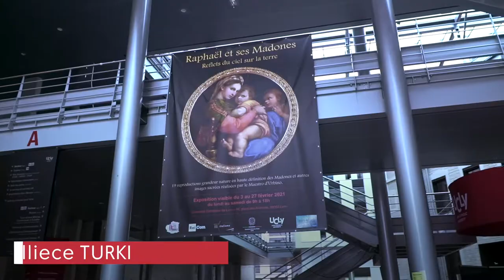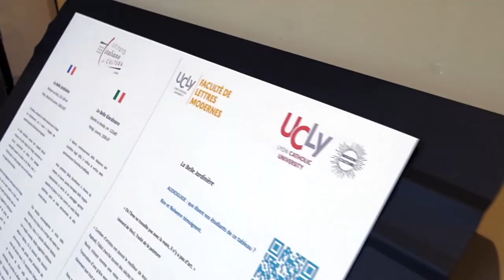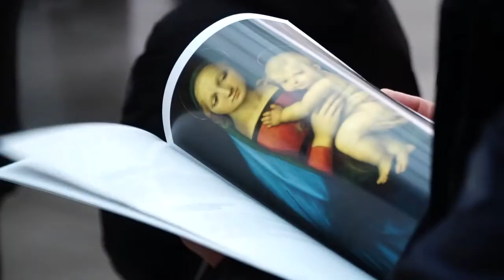Rétrospective de l'exposition "Raphaël et ses Madones | Reflets du ciel sur la terre"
L'UCLy accueille l’exposition « Raphaël et ses Madones : Reflets du ciel sur la terre », 19 tableaux reproduits en HD painting.